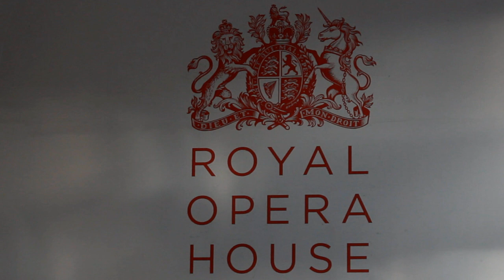Itziar Mendizabal and Edward Watson THE ROYAL BALLET. - Jon Ugarriza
Amazing Dancers Itziar  Mendizabal and Edward Watson  tells us how important the scholarships from BIZKAIKO FORU ALDUNDIA are for the young students.
Artístic Direction: Jon Ugarriza
VIDEO: OSCAR ANDRES